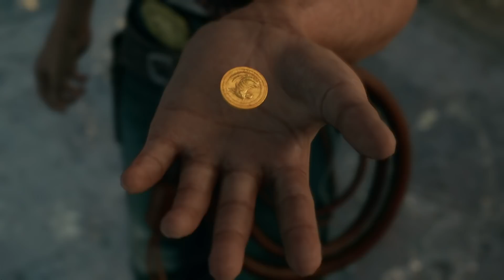FINAL FANTASY VII REMAKE Final Trailer (Closed Captions)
Featuring a number of jaw-dropping reveals and glimpses at scenes from throughout the full game, the FINAL FANTASY VII REMAKE Final Trailer is here!

FINAL FANTASY VII REMAKE will be available worldwide April 10, 2020 on PlayStation 4.